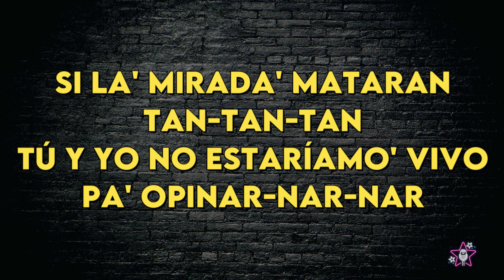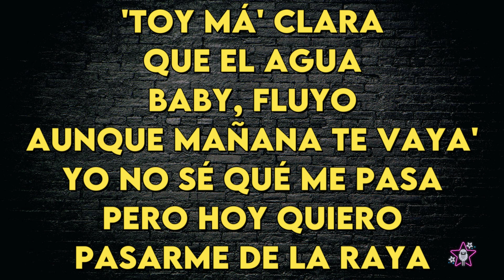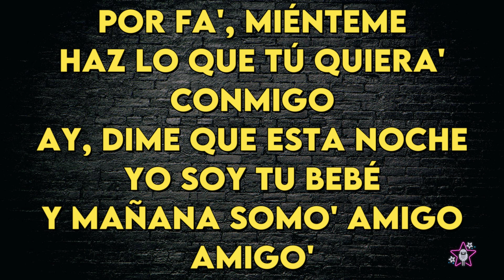Tini & Maria Becerra - Miénteme - Karaoke Instrumental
Tini & Maria Becerra
Miénteme - Karaoke Instrumental
Tono Original (leer 👇🏻👇🏻👇🏻)
Key: Bm

Si querés usar este instrumental para subir un video cover en Youtube, por favor, mencionanos en tu canal y avisanos. Nos encanta escucharlos cantar con nuestros audios!